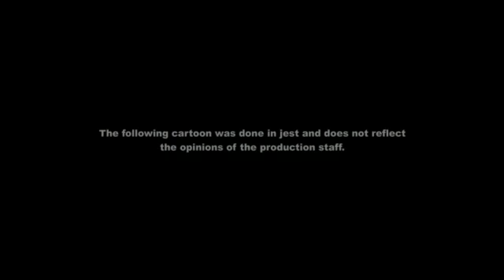Toons These Days Wreck-It Ralph Review82